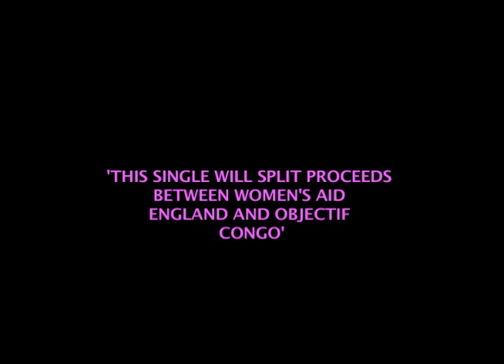Lilas LaFleur - Girlfriend (WOMEN'S AID ENGLAND AND OBJECTIF CONGO)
GIRL FRIEND ) CHARITY SONG , DUE TO THE HIGH RATE OF DOMESTIC VIOLENCE IN CONGO
Lilas LaFleur & WOMEN'S AID
ENGLAND AND OBJECTIF
CONGO CAME TOGETHER TO RAISE MONEY TO HELP DOMESTIC CASES IN CONGO .
Lilas -singer/songwriter from France supported the world famous RnB star NEYO in Sunderland .
GIRLFRIEND is a charity song dedicated to all women in the world &
'THIS SINGLE WILL SPLIT PROCEEDS
BETWEEN WOMEN'S AID
ENGLAND AND OBJECTIF
CONGO'
DIRECTED BY LUMEN & CLUMSY